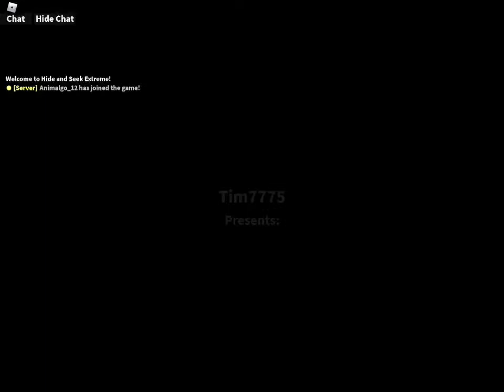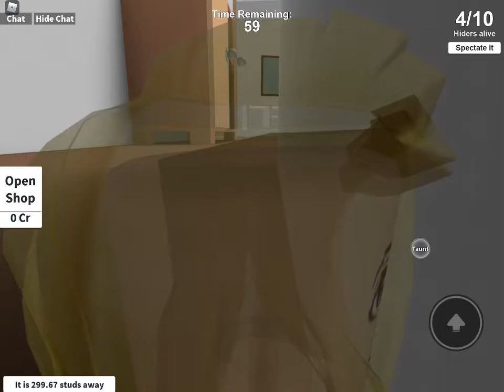Extreme hide and seak